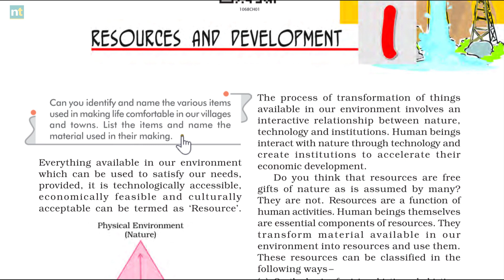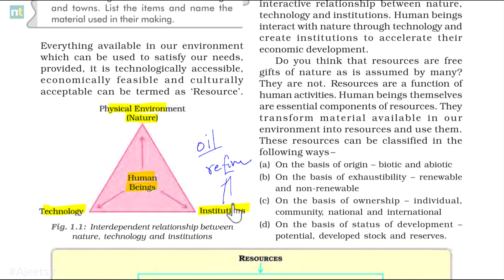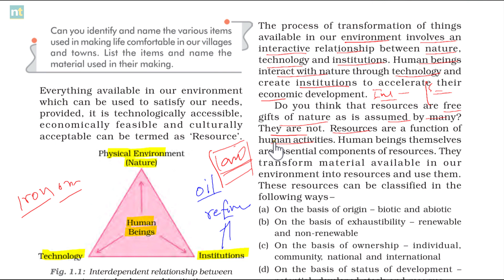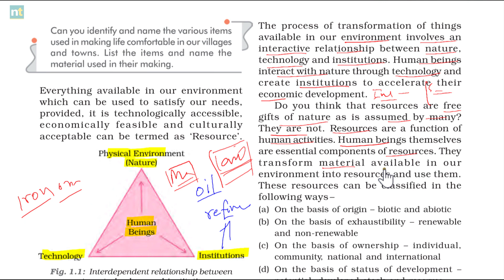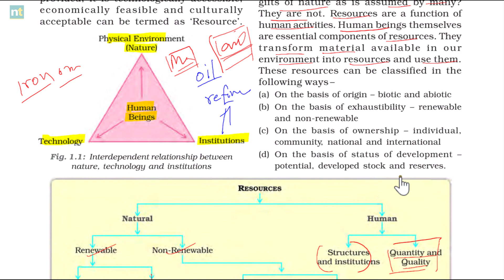Resources and Development Class 10 Geography (Part-1) - Ajeet Sir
Class 10 Geography Chapter- Resources and Development Part 1. What are resources, definition of resources, interaction of human beings with nature

Sources and Credits: NCERT Books